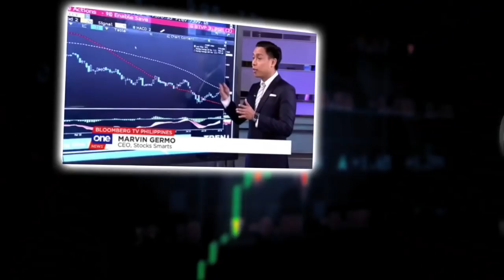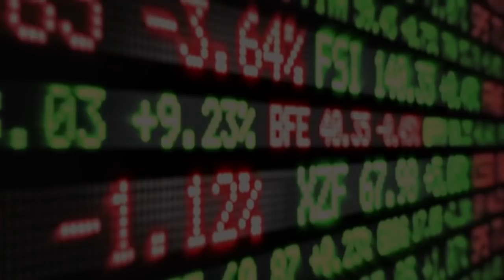WHEN CAN YOU QUIT YOUR DAY JOB?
Sharing a quick AskMArvin session with Harris Acido from Qatar. He asked me a variety of questions from personal finance all the way down to when can you know if your business and investments are enough to allow you to quit your job?